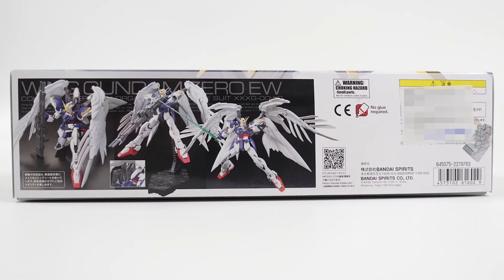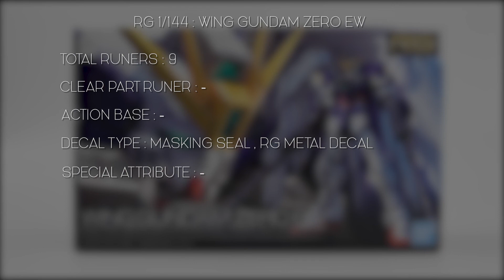แกะกล่อง : RG 1/144 : WING GUNDAM ZERO EW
RG 1/144 : WING GUNDAM ZERO EW